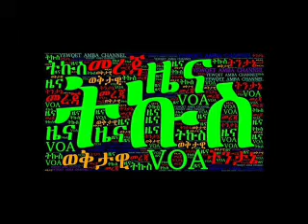Voa Amharic News 27 February 2020